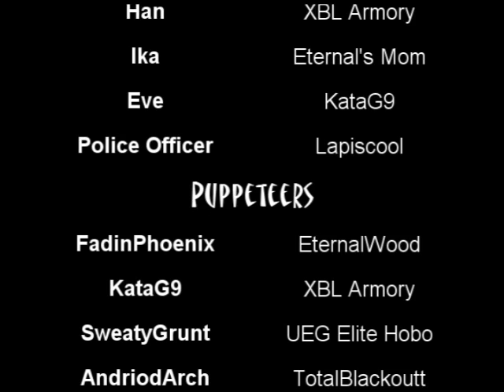Chris and Mas (Part 3)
**Note** Watch all the way through for a sneak peak at our next adventure.

A not so epic tale of two friends that head out on a quest to find the H3 pistol and find themselves in one mishap after another.